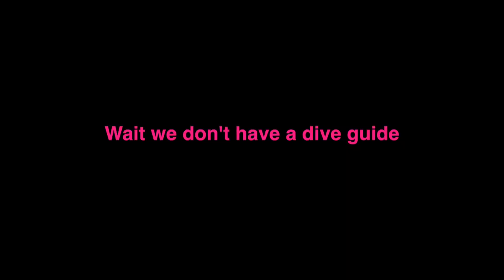Galapagos 2013 no audio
2Dive4 trip in 2013.  I had to remove the audio for copyright reasons.  One day I will get around to composing my own